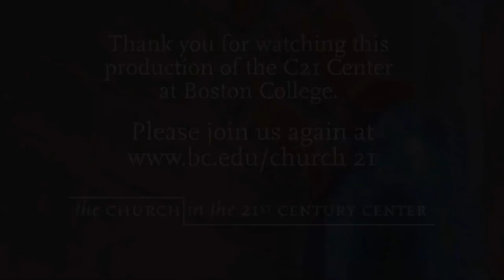Charles Taylor, professor emeritus, McGill University and Fr. Robert Imbelli, facilitator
On November 10, the theology department's Rev. Robert Imbelli joined in a public conversation with philosopher Charles Taylor on the Catholic intellectual tradition.